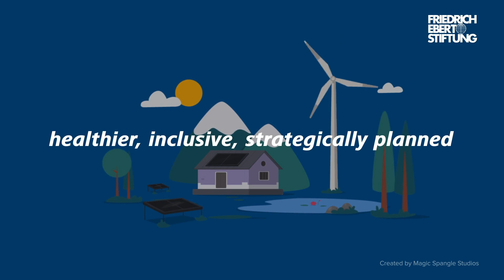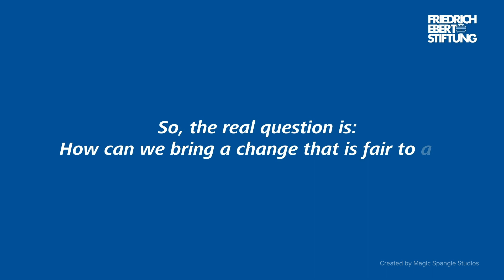Just Transition in Asia towards the Climate Crisis I Friedrich-Ebert-Stiftung I Animation I MSS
The video talks about Just transition which makes it possible to ensure immediate climate action. It reduces inequality, provides decent work and access to clean energy to all. It is possible by ensuring that the benefits and consequents of a green economy transition is shared equally and responsibly among all of the stakeholders. Like marginalized workers, employers, government, businesses, financial bodies, trade unions and other civil society groups. Just transition can cater to the marginalized workers and communities by ensuring they would receive the support, social protection and investments they require to thrive in a zero-carbon world. It is about closing polluting powerplants while at the same time establishing solar and wind farms while providing marginalized workers with skills to become ready for the change. Just transition method builds a ecosystem of decent work and quality work because there is no climate justice without social justice and no social justice without climate justice.

Production by Magic Spangle Studios